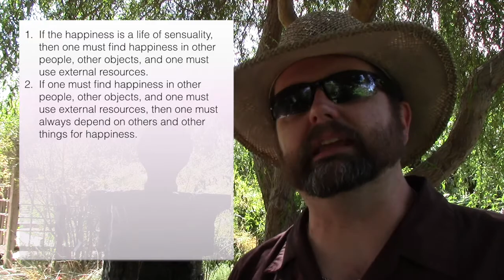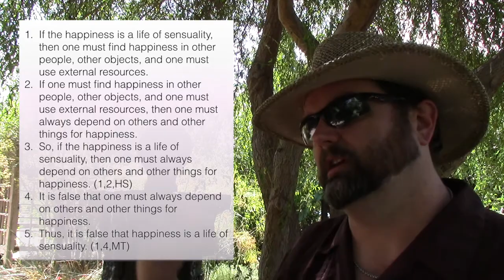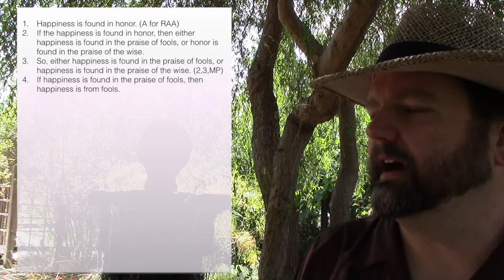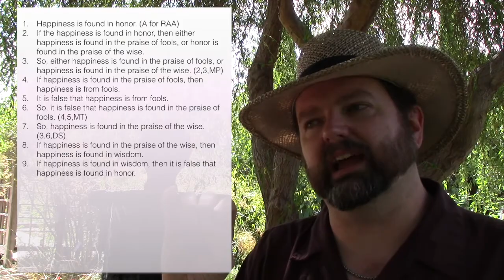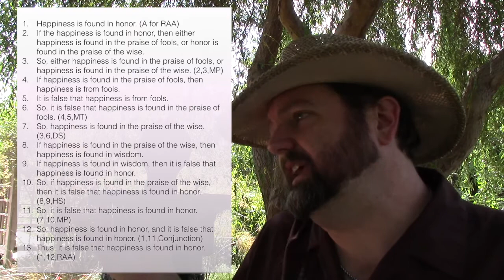Aristotle Excerpts from Ethics Book I